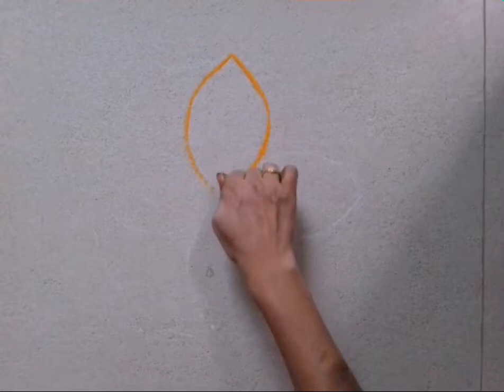Latest Rangoli # creative rangoli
Easy method of rangoli making